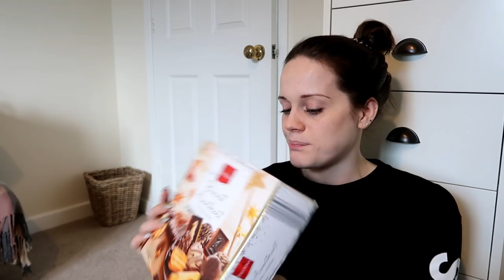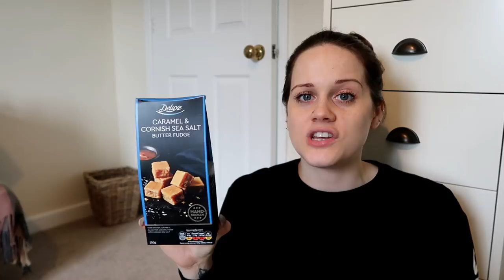LIDL & ALDI CHRISTMAS FOOD HAUL *FROM £1* VLOGMAS DAY 6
3. 👍 Like this video and Share!

THANK YOU guys for all your support and lovely comments, each and every one of you means the world to me, i love our community and i hope it grows to help and inspire others and to just have fun!!